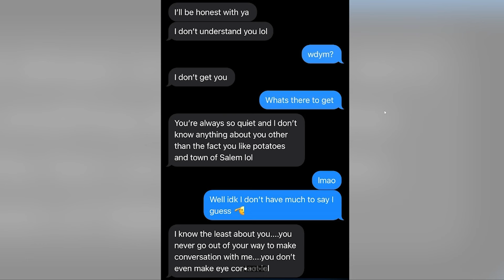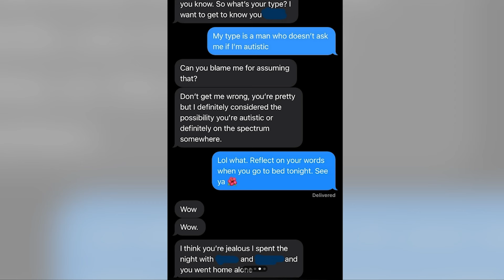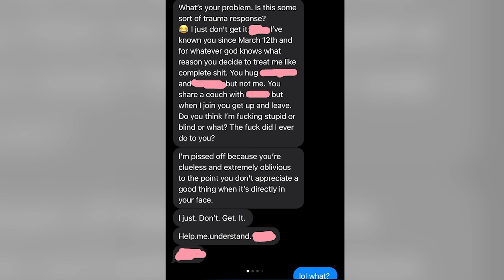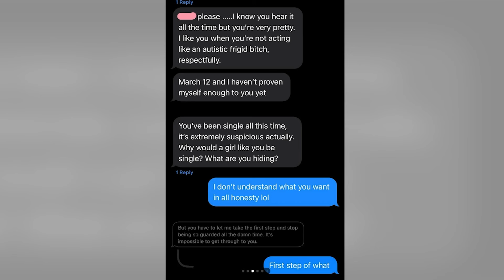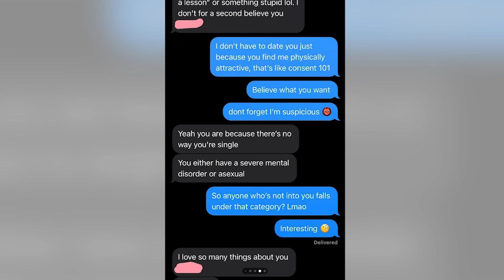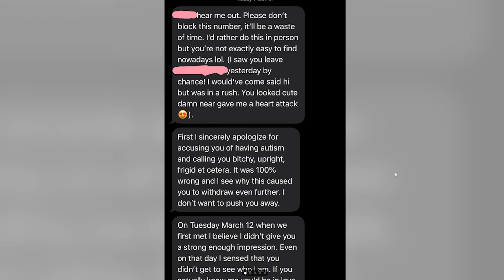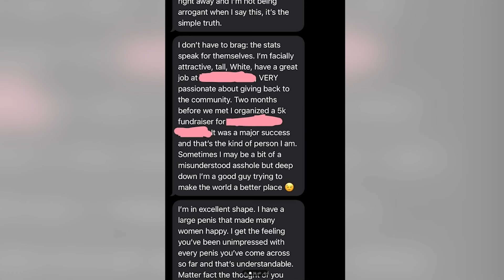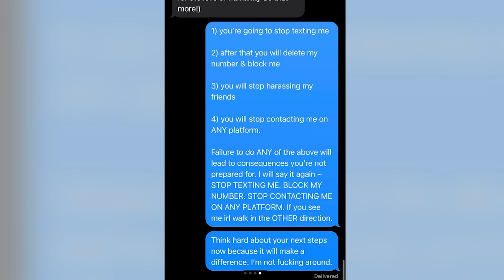Text Conversation | Unhinged Reddit Stalker Shoots his Shot